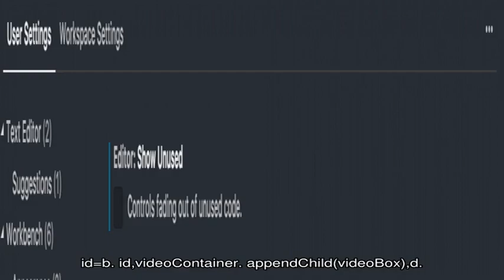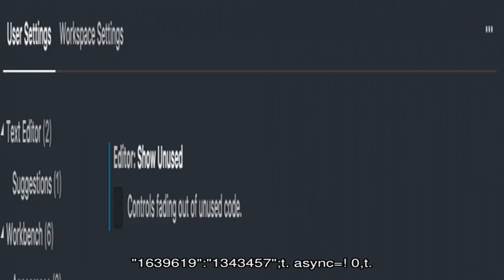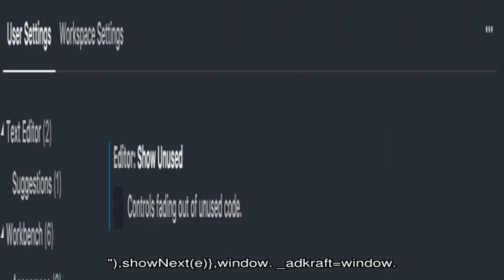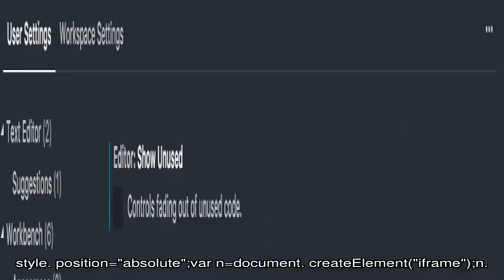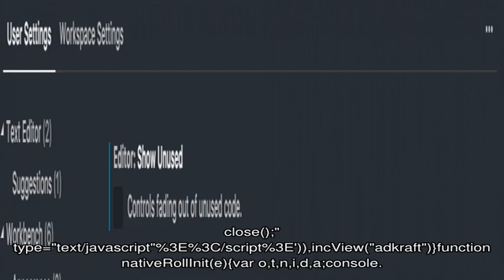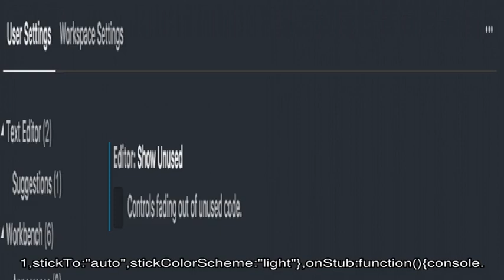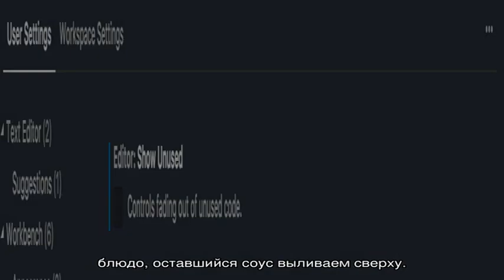Мексиканский бурритос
Мексиканский бурритос – это запеченная свинина с соусом из чили и апельсина, завернутая трубочками в тортильяс – кукурузные лепешки.